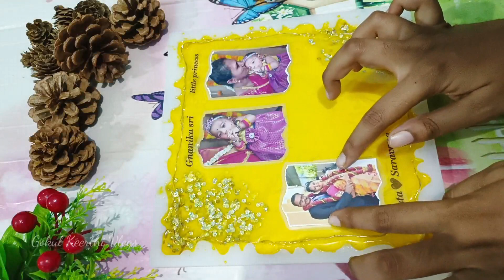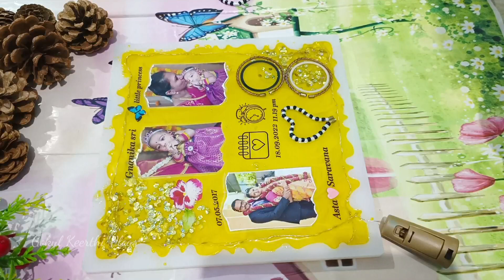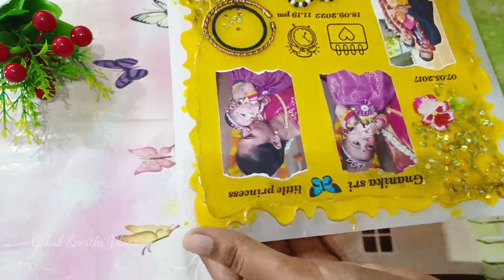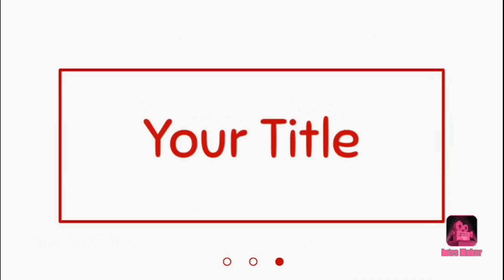Baby Memories Preservation Frame Making | Resin frame tutorial in Tamil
To order resin customized gifts
Baby birth details preservation
Wedding varmala preservation
Birthday gift frame
Anniversary frame
Photo keychains
Resin clock
If u order any frames photo keychain free
Wooden stand free